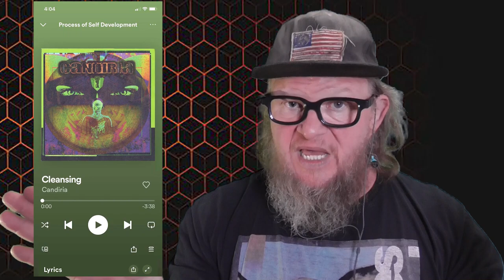CANDIRIA - Cleansing (First Listen)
Back with Candiria, head back in time to 1999 with the album Process of Self Development by Candiria and the song is Cleansing, are you a fan of Candiria? Get in the comments and tell me everything you know about this band!